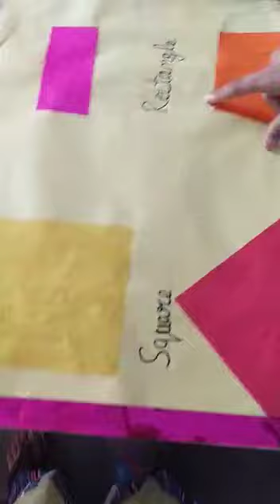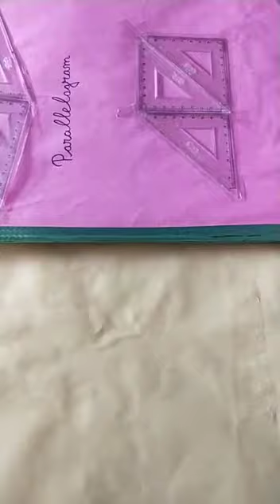Types of Quadrilaterals With Set Squares With Khushdeep Kaur (ਚਤੁਰਭੁਜ ਦੀਆਂ ਕਿਸਮਾਂ ਸੈੱਟ ਸੁਕੇਅਰਾਂ ਨਾਲ)